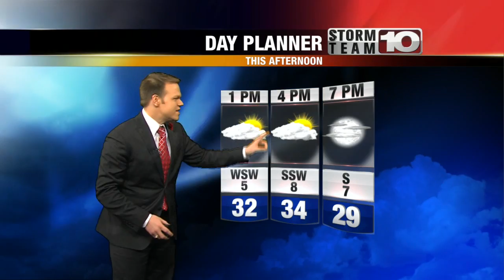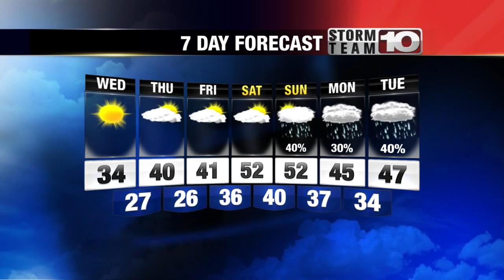Wednesday Morning Forecast